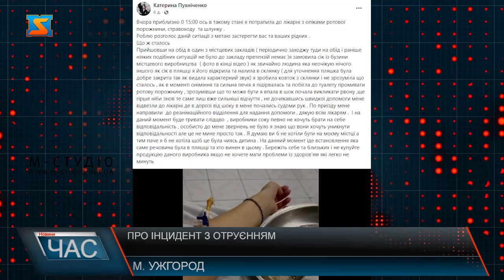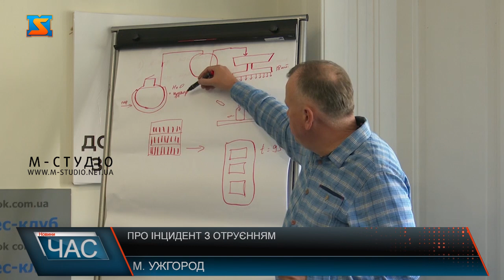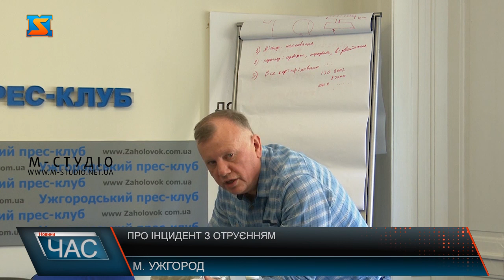Про інцидент з отруєнням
Інцидент з отруєнням дівчини у мукачівському кафе викликав резонанс серед закараптців. Подробиці постраждала виклала на своій сторінці Фейсбук, а далі публікація з фото та відео з реанімації розлетілася по соцмережам та масово обговорюється і досі.  Панянка у своєму дописі звинувачує виробника у цьому. Очільник підприємства, де розливають напій з бузини, прокоментував ситуацію.  Ярослав Фуглевич запевнив, причетність до інциденту підприємства, яке на ринку з 2015 року, виключена! У доказ цього представив схему технології  виробництва напою з бузини, який виготовляють раз у рік – у середньому 3000 пляшок. Очільник підприємства ємства  також розповів і про відео з камер спостереження у закладі, де стався інцидент.  На брифінг запросили і адвоката потерпілої, аби представляв її інтереси, проте він не з’явився. Ярослав Фуглевич каже, спілкувався і йому озвучили суму для відшкодування у розмірі 50 тисяч доларів. Усі обставини інциденту наразі з’ясовують правоохоронці.   Поліція відкрила кримінальне провадження. Свою позицію стосовно випадку та хід справи оприлюднила речниця прокуратури краю. Катерина Хижняк каже, залишки рідини вилучили і всю партію напоїв – це разом 24 пляшок – для експертизи. Слідчі дії тривають, про  висновки експертизи  і результати справи повідомлять.